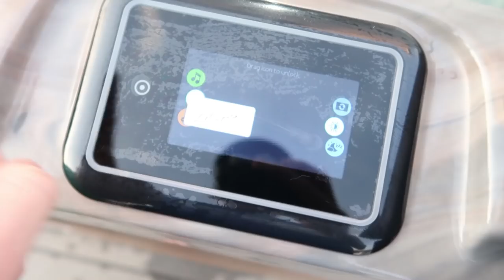Outdoor Bubble bath - Relationship Tub Talks!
Today we did a tub talks on relationships. My back is still so jacked up that the hot tub was my only option today. Thank you so much for hanging out. Hope you feel great :)